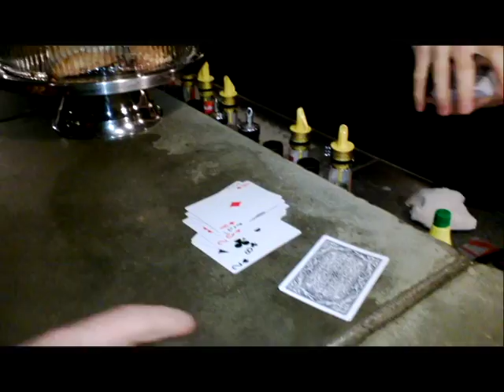king me (amazing prediction.)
Check out the new trick for the week king me is sweet i love blowing people away with predictions.